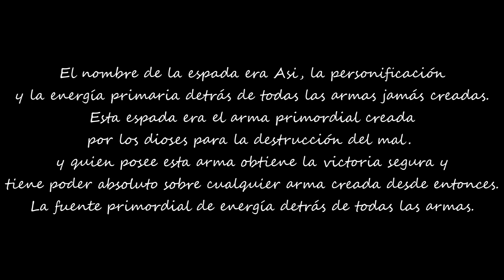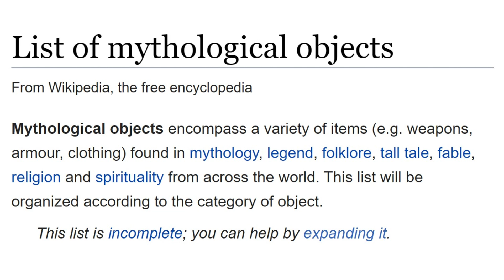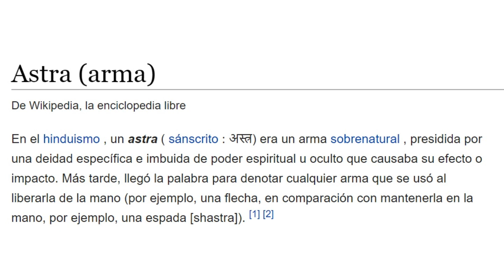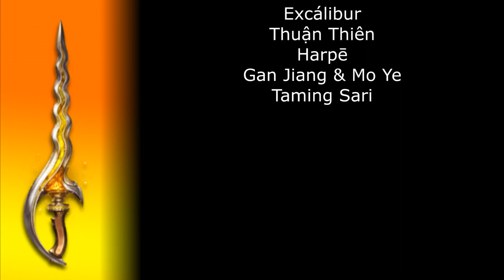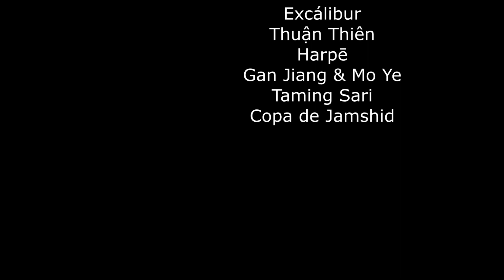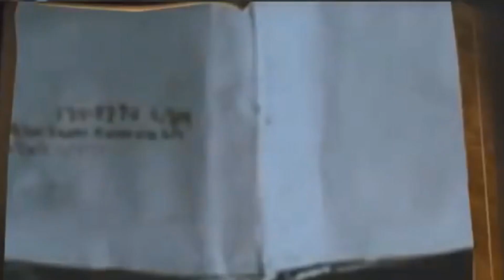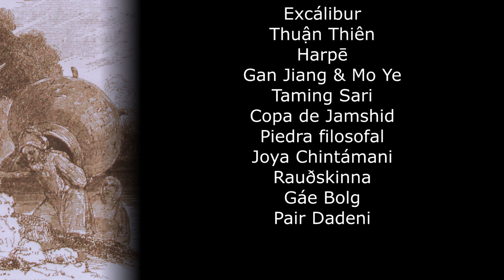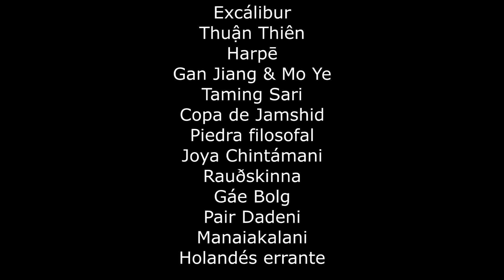Shuumatsu no Valkyrie - La lista de Armas y Objetos Mágicos | NUEBOHEMIO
hola, no quería hacer este vídeo pero me explicare mejor en la critica a este manga que posiblemente saque en un mes